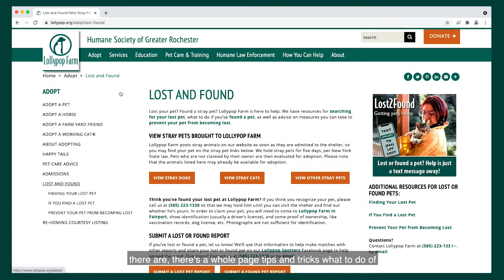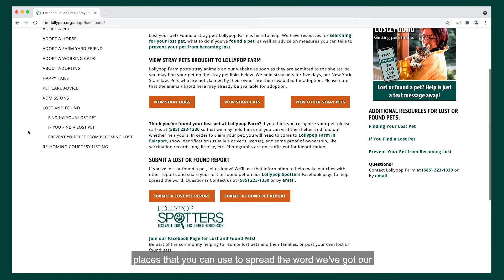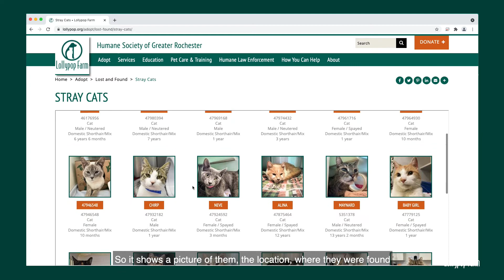Lollypop Farm Lost and Found Pets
It's every pet owner's worst nightmare. Someone leaves the gate open and their pet goes missing. Pet owners might not like to think about it, but it's important to know what to do if your pet goes missing. Find out how you can prepare for an emergency and what to have on hand in the event your pet goes missing. You'll also learn about the variety of tools available to you and the steps you should take to help you find your missing cat or dog.